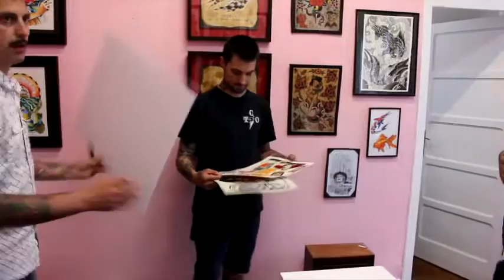Vigo Canibal Tattoo Expo - La meca del arte del tatuaje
Más de cincuenta tatuadores de todo el mundo traen este fin de semana a Vigo su variada obra en papel -la mayoría tatuable- que abarca todos los estilos, desde el japonés al tradicional americano, pasando por el realismo y el surrealismo. La exposición, que tiene lugar en El Halcón Milenario, forma parte del encuentro que celebra el Club F/S Tattoo cada año en una ciudad distinta de España.